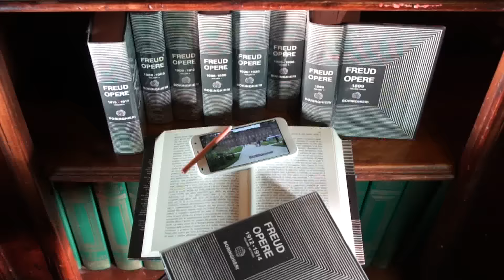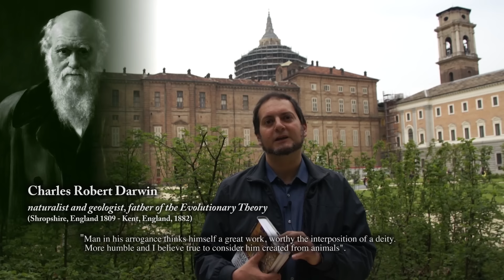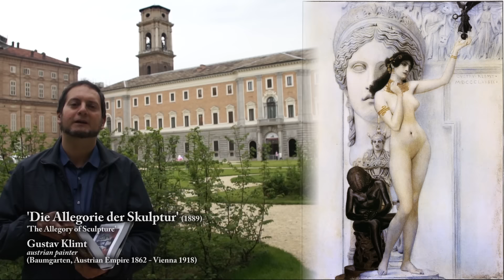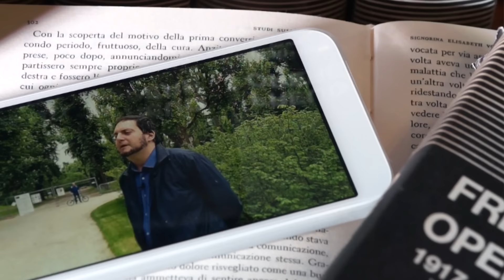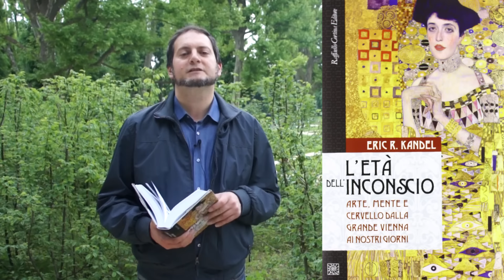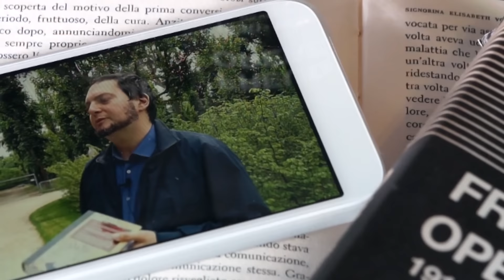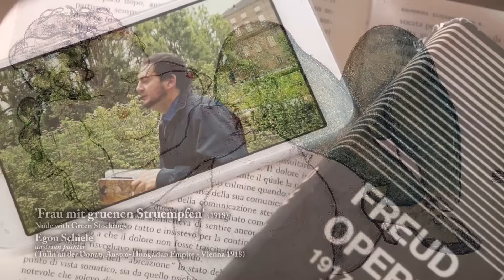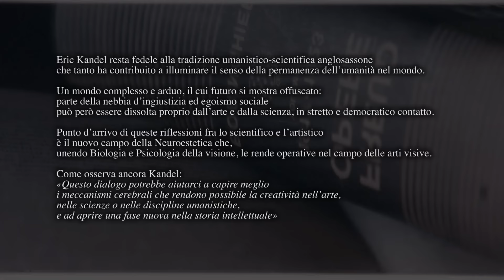La biblioteca di Pandora: Erik R. Kandel "l'Età dell'inconscio"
Alberto Melotto presenta il volume del premio Nobel Erik Kandel, che nel suo "l'Età dell'inconscio" conduce uno studio sulla Vienna dei primi del '900 conducendo il lettore nel clima culturale che diede vita alla concettualizzazione dell'inconscio, nella psicologia e nelle scienze come nella letteratura e nell'arte.